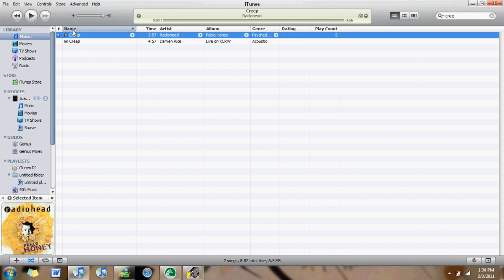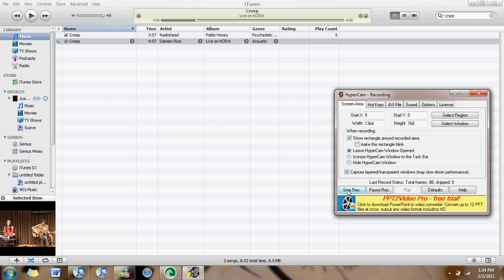How To Cut Songs On iTunes Tutorial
ever wondered how to skip or cut certain parts of a song on your itunes? search no more!